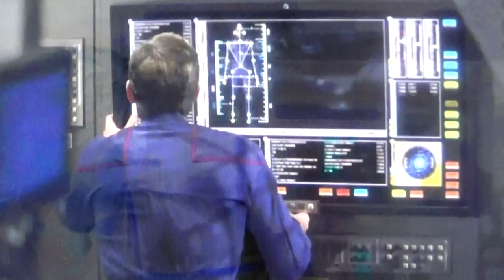Star Trek: Enterprise S2: E9 "Singularity" Captain's Chair Obsession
Crew of STE goes bonkers